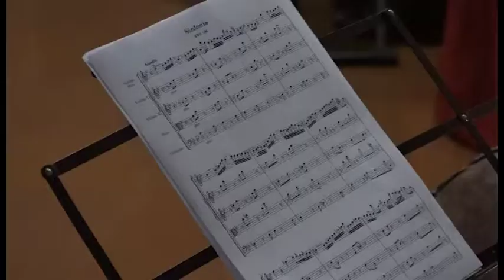Il concerto di Natale della Viscantus Ensamble per l'Aism e Autismo Arezzo